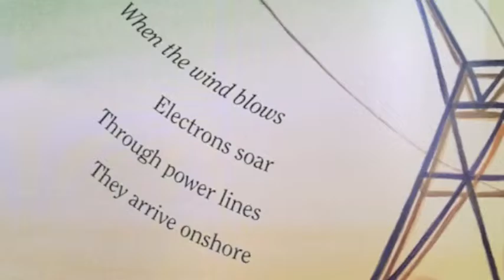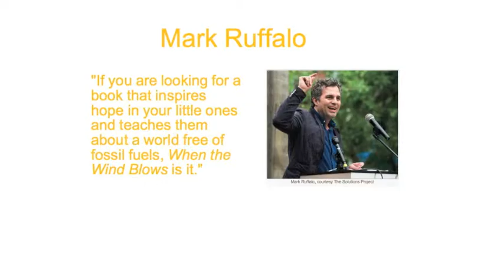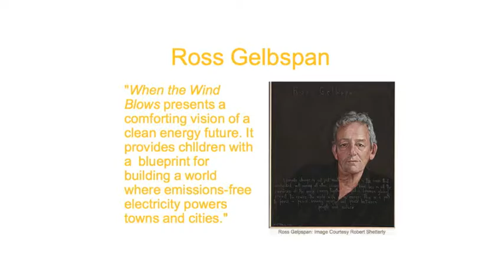"When the Wind Blows" Book Trailer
This is a book trailer for "When the Wind Blows," a rhyming, renewable energy adventure for children 3-8. WIND is authored by Stacy Clark, illustrated by Brad Sneed and published by Holiday House Books.